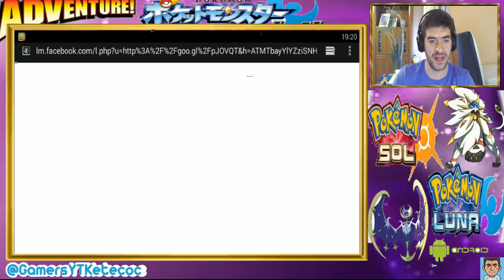POKEMON SOL Y LUNA/ANDROID/NUEVA VERSION INGLESA.NUEVO JUEGO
Aqui os dejo la nueva version del juego pokemon sol y luna para android en su version inglesa,entraremos en el server 1 mañana dia 12,espero os guste.Para ios cuando lo encuentre os pongo el enlace.
UN BUEN LIKE SIEMPRE SE AGRADECE
SALUDOS.